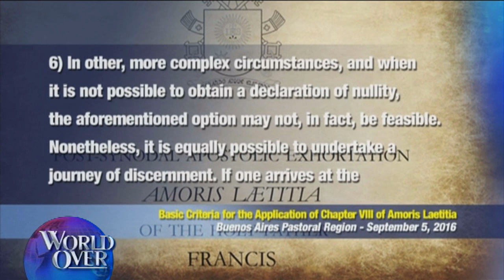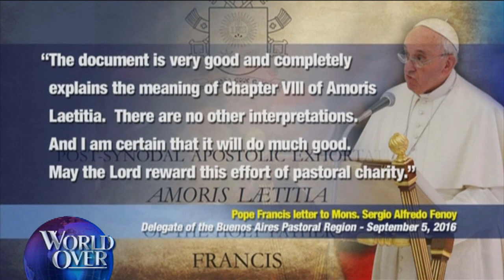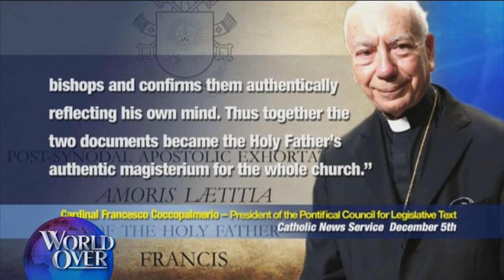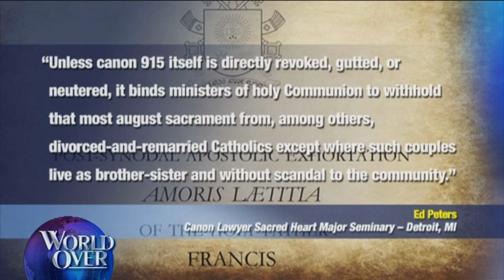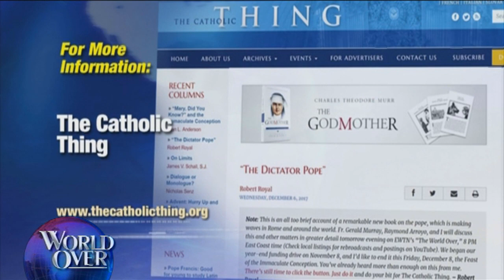World Over - 2017-12-07 - Vatian \"approves\" Amoris Laetitia interpretation - with Raymond Arroyo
FR GERALD MURRAY, canon lawyer and priest of the Archdiocese of NY and ROBERT ROYAL, editor-in-chief of TheCatholicThing.org examine Pope Francis' recent \"approval\" of a specific interpretation of the apostolic exhortation, Amoris Laetitia, and whether traditional Church teaching could be changing regarding Communion for divorced and civilly remarried Catholics.